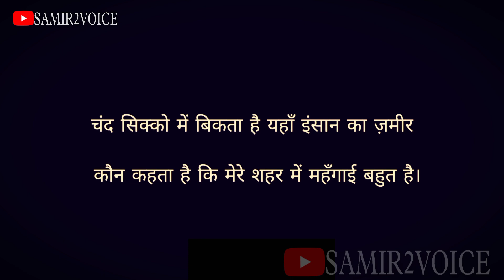Mirza ghalib shayari in hindi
Mirza ghalib shayari in hindi || mirza ghalib shayari || shayari @SAMIR2VOICE
Best collection of mirza ghalib shayari in hindi.
I hope you like it.
hamari aur videos ke liye click karen:-

A journey that changed Mirza Ghalib's course of life

Ghalib's poetry or shayari had smitten Mughal Badshah of Delhi, Bahadur Shah Zaffar. During the reign of the British, the badshah became a British pensioner. He was kept under strict supervision by the British along with his visitors including Ghalib as they grew suspicious of him. The shayari maestro's pension was suspended by the British. This made Ghalib take a long journey to Calcutta to make an appeal about his pension to the British Governor General.

Mirza Ghalib's journey to Kolkata, or erstwhile Calcutta [26] made a huge difference in his literary journey. Mirza Ghalib came to the city of joy and fell in love. His love for Kolkata is depicted in one of his creations, Safar-e-Kalkattah where he talks about his stay in his humble abode, Haveli No 133 situated in the Simla Market Area during his stay in Kolkata. He used to write his verses in Urdu but started writing his poetry in Persian after this visit. He realized that the literary circle of Calcutta was very different from his known world. During his stay in Kolkata, he attended many literary gatherings which were not courtly in nature unlike Delhi. These were far liberal and flexible in nature which is imperative for any individual with a creative bent of mind.

Mirza Ghalib's sojourn in Calcutta widened the horizons of his literary journey. He established himself as one of the renowned poets in Calcutta and received both appreciation and criticism from the enlightened audience of the city. During this time, he penned two masnavis in Persian like Chiragh-e Dair (Lamp of the Temple) and Bad-e Mukhalif (Adverse Winds). His letters bear a testimony of his tale of love with Calcutta. In a letter that he wrote to Mirza Ali Bakhsh Khan, he says how the city has stolen his heart and left him mesmerized. He referred to the city as a place which offered a remedy for everything except death and also praised the talented people of the city.